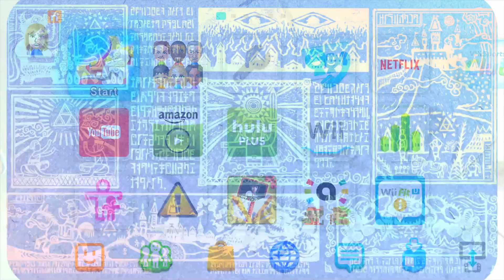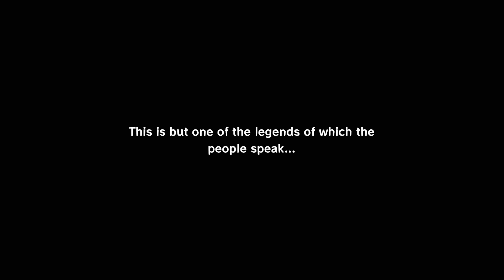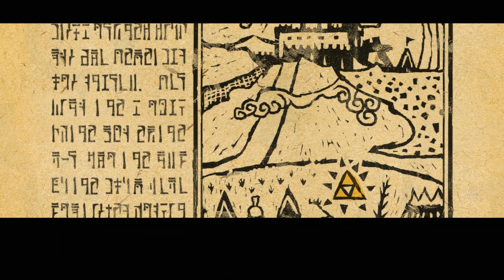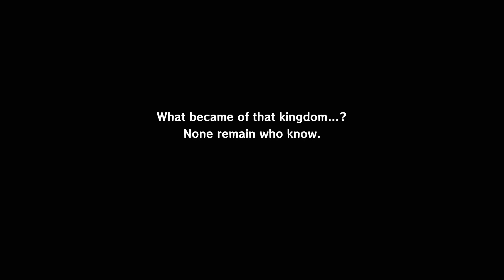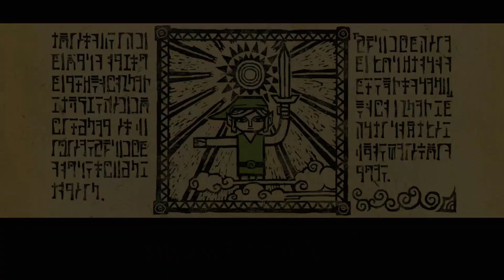Zelda: Wind Waker HD - PART 1: My Dude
The adventure begins for My Dude!